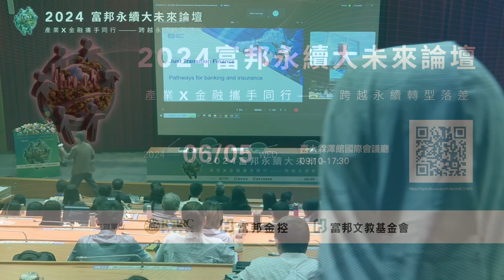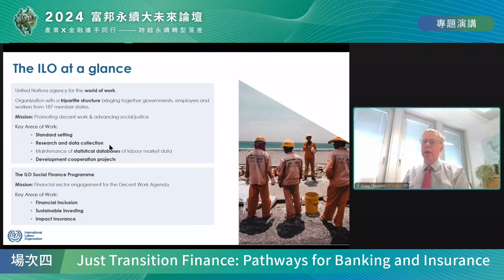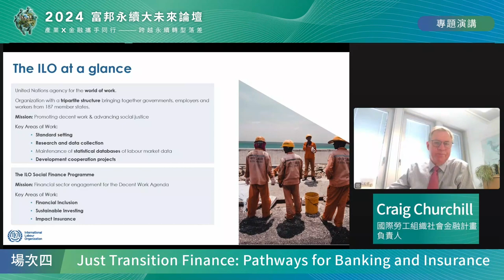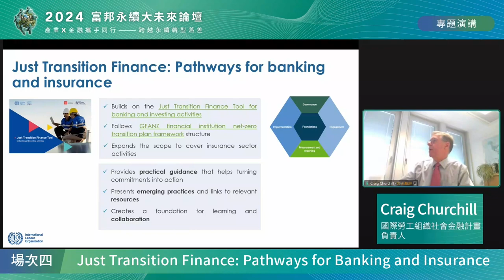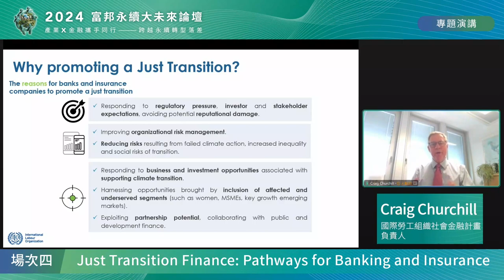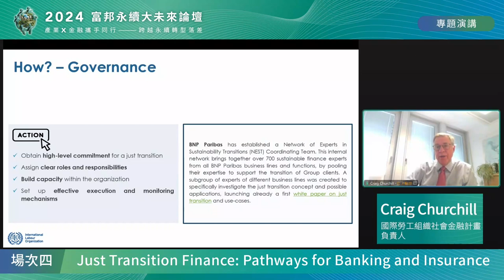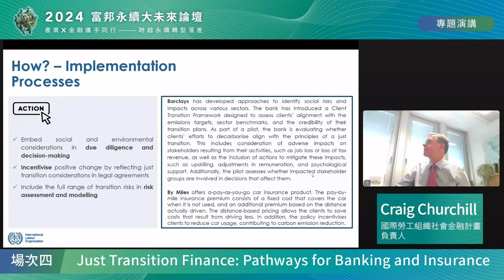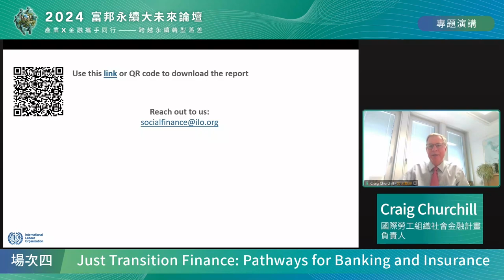2024富邦永續大未來論壇_場次四 Craig Churchill